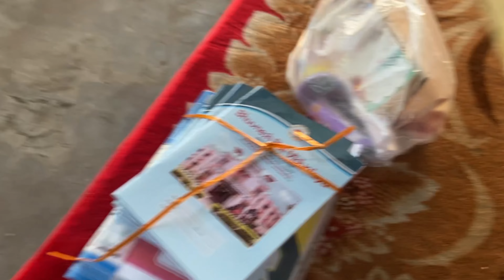Morning To Night Routine | Recipe | Kids School Day Routine